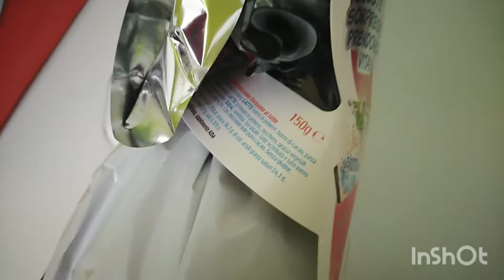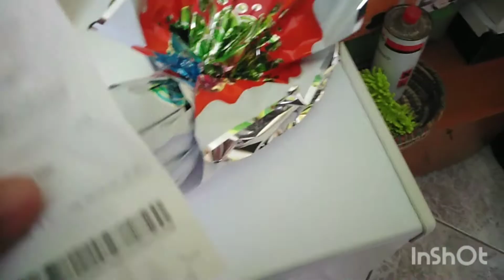Feliz Pàscoa a todos! 🙏🐇